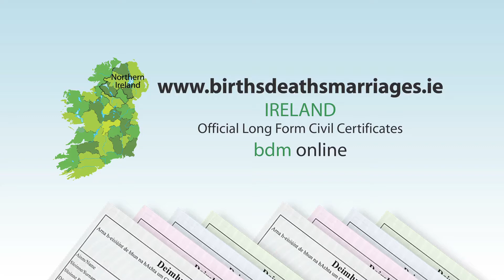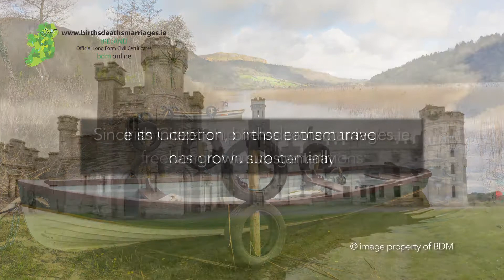Births Deaths Marriages Ireland on TALK BUSINESS 360 TV